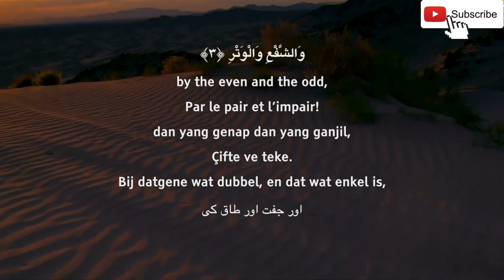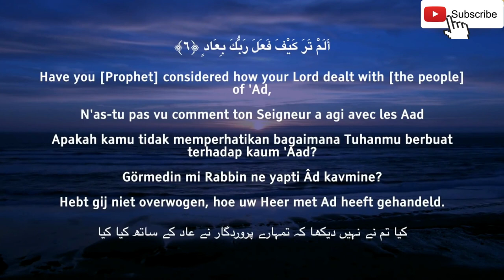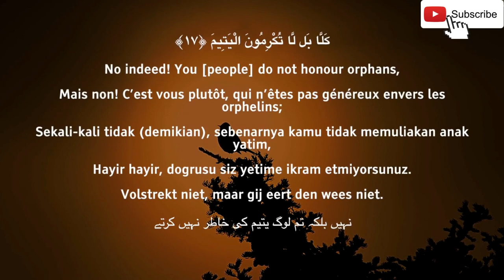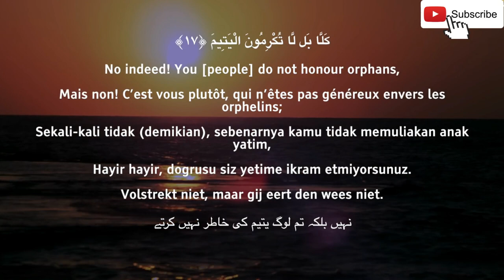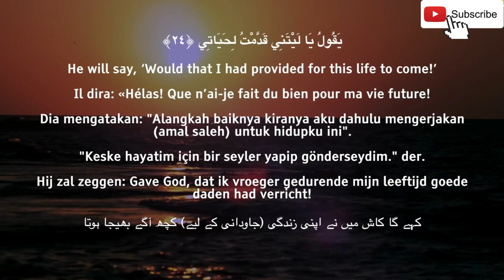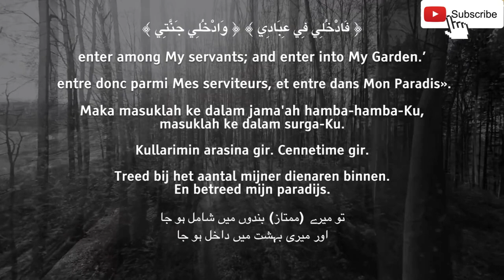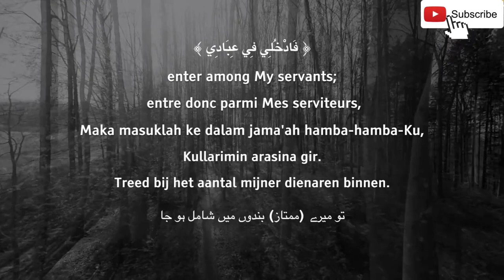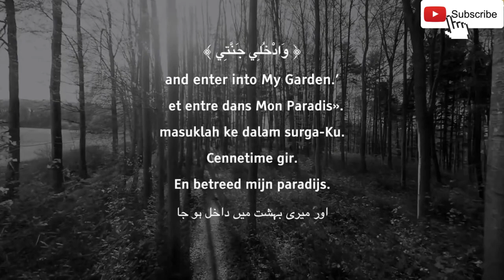Recitation from Holy Quran: Surah Fajr (The Dawn).